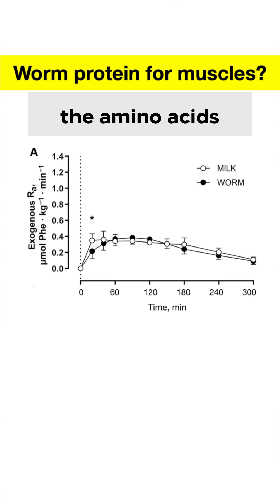This Weird Protein Could Help Millions!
Amino acids from protein, particularly essential amino acids, are necessary to sustain life. For humans, most people get their protein from animal or plant food sources. However, some developing countries struggle to provide enough quality protein leading to an increase in the mortality rate of their citizens. Insects like worms and cockroaches contain high amounts of quality protein that is very similar to animal-based proteins and could possibly provide a healthy, alternative option to plant and animal protein.